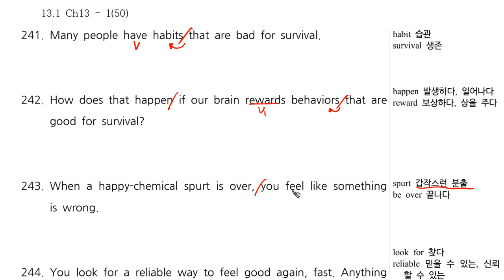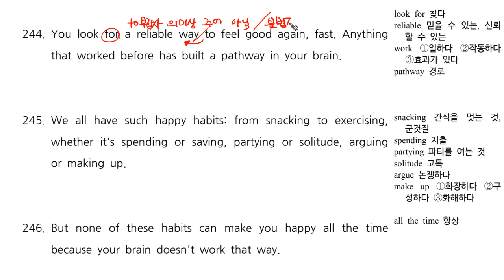올포1 Ch13 1